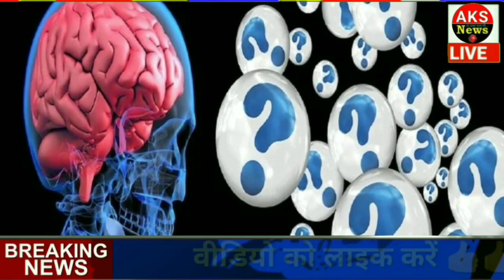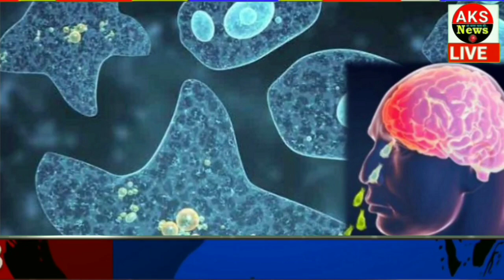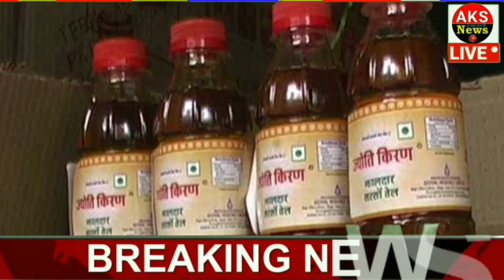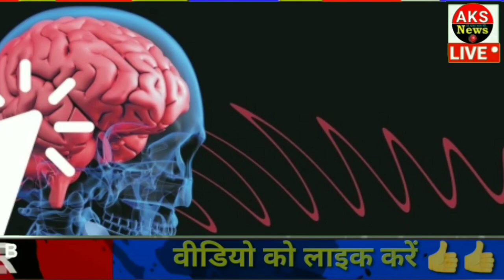आज के मुख्य समाचार, बड़ी खबरें, 5 नवंबर 2020, jio, gas, gold rate, petrol, 5 November 2020, news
आज के मुख्य समाचार, बड़ी खबरें,मौसम समाचार,PM Modi News,Jio,Gas,Gold Rate,Petrol,Bank

Today Breaking News ! आज के मुख्य समाचार बड़ी खबरें, PM Modi,PF, Bank, SBI ATM,CAB

Nonstop News | आज की ताजा ख़बरें | News Headlines |2020 | Fatafat khabren